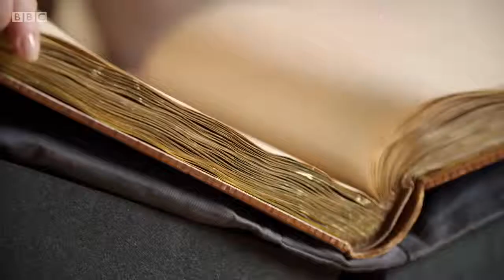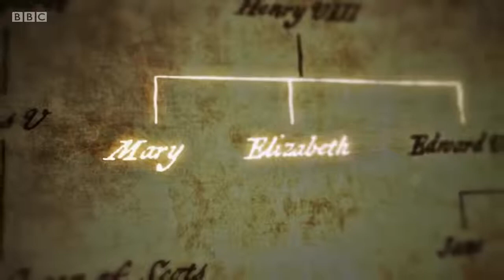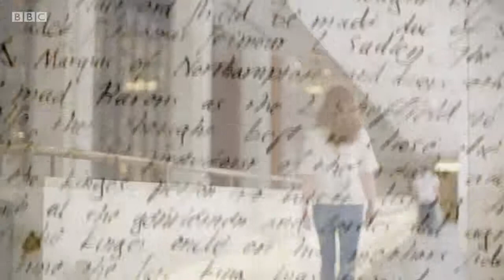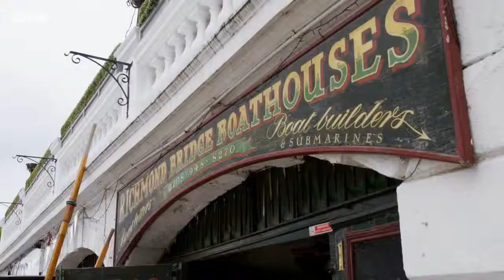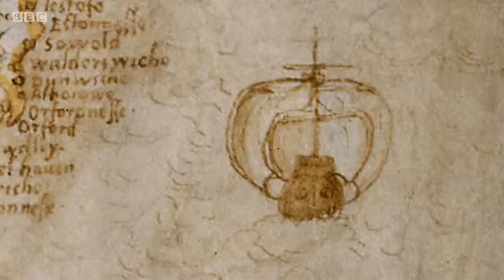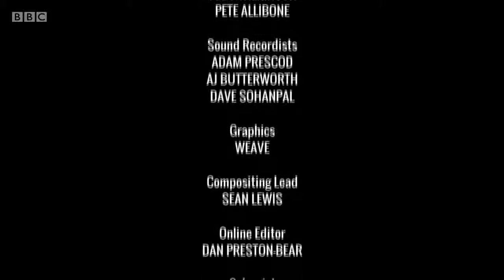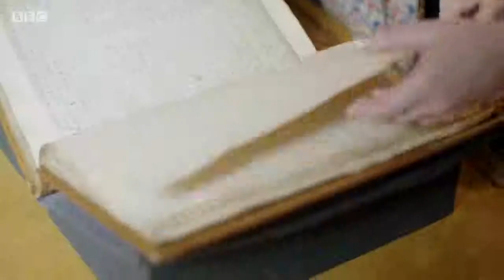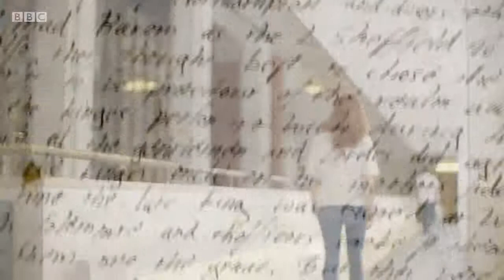England's Forgotten Queen The Life and Death of Lady Jane Grey Episode 2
England's Forgotten Queen: The Life and Death of Lady Jane Grey Season 1 Episode 1 Watch England's Forgotten Queen: The Life and Death of Lady Jane Grey 1x1 Full Episodes. ▻